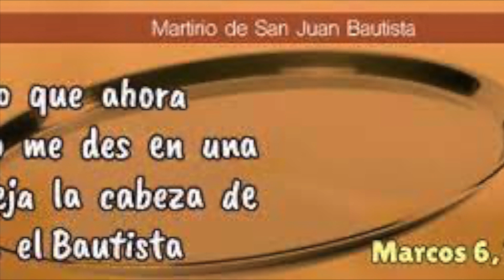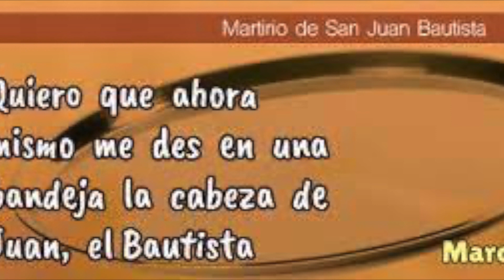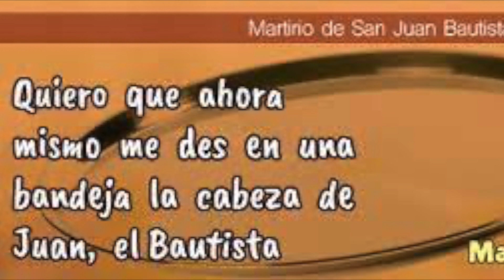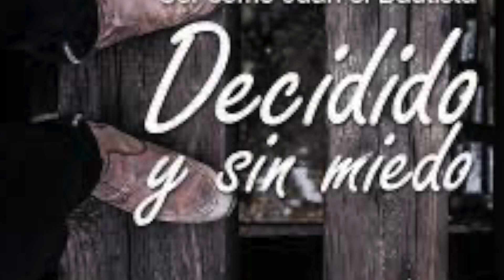Evangelio Martes 29 de agosto de 2023